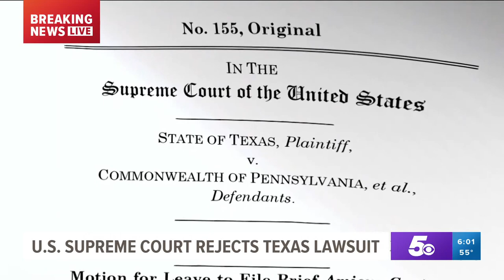Watch: AG Leslie Rutledge discusses why Arkansas joined Texas' lawsuit challenging election results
On Friday, the Supreme Court rejected the Texas-led effort to toss out the election results in the four battleground states.